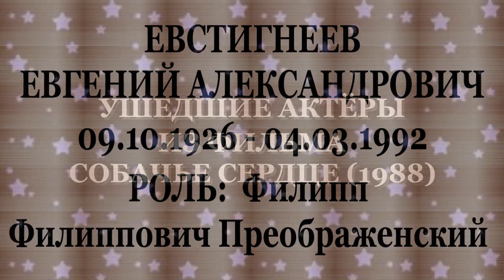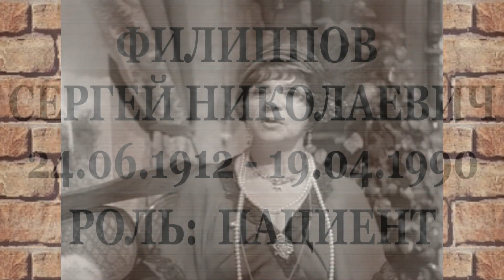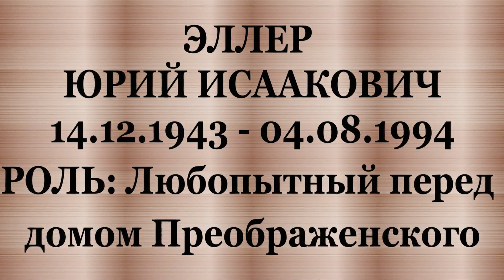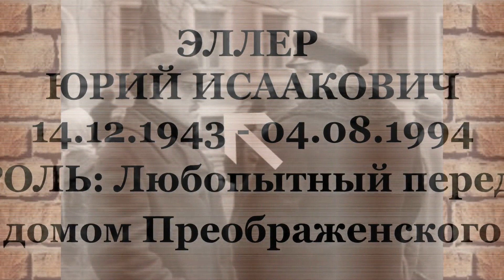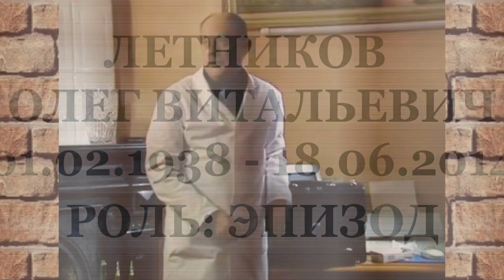ОНИ БЫЛИ НАШИМИ КУМИРАМИ СОБАЧЬЕ СЕРДЦЕ "1988"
(В даном видеоролике использована
музыка Alexander Nakarada - Cheezy Piano Medley